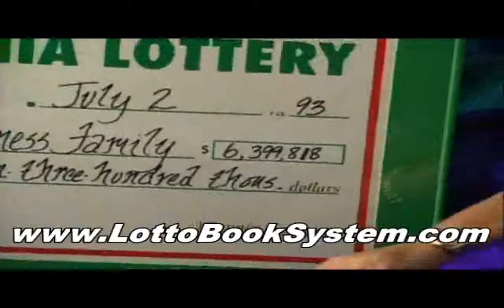Tricks To Win The Lottery